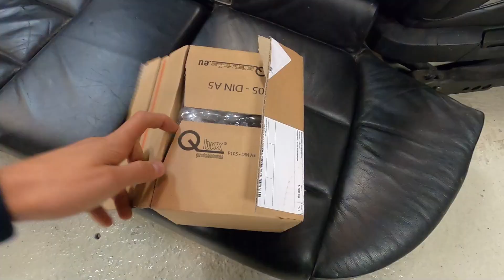CAPPUCCINO BMW E36 NIMMT FORM AN | LB GARAGE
Mein BMW E36 Projekt nimmt Form an. Die "neue" Lederausstattung wird aufgefrischt, der Lack geschliffen / poliert und wir versuchen uns das erste mal beim Folieren.

Live Updates gibt’s auf Instagram: lbgarage.marvin